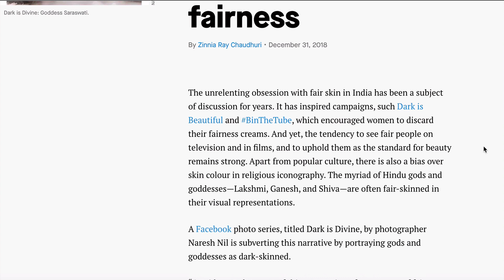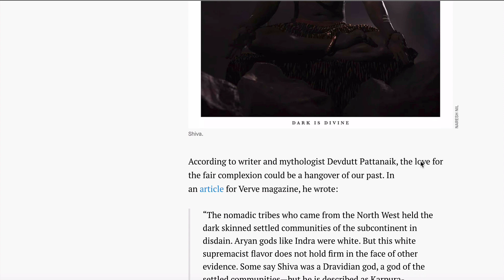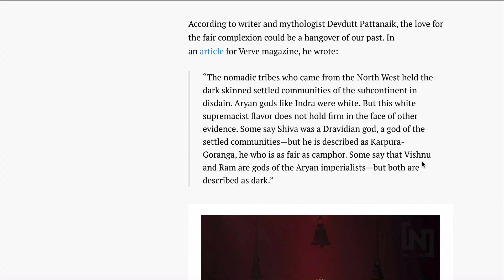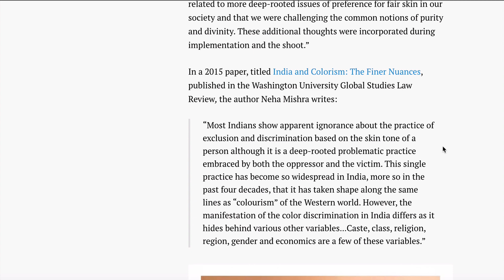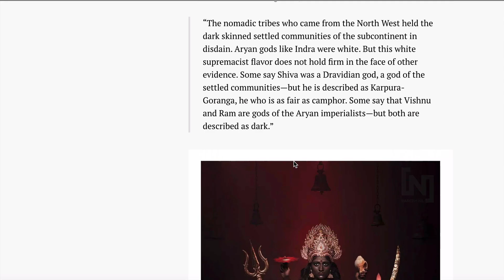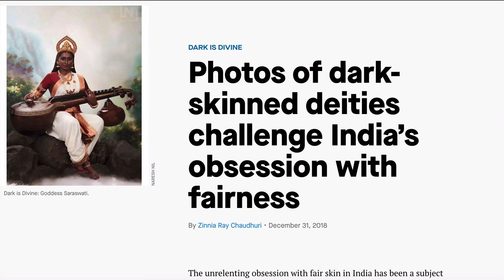India's Color Problem With Black Gods!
Get your copy of my ebook, The True Cause of Slavery